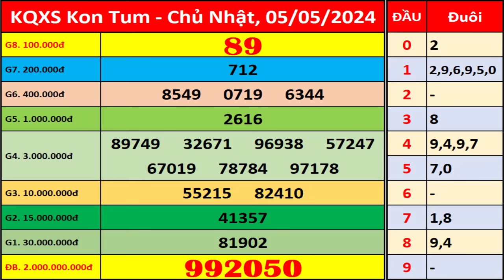Xổ số Kon Tum ngày 5 tháng 5 | XSKT - KQXSKT - SXKT | Xổ số kiến thiết Kon Tum hôm nay